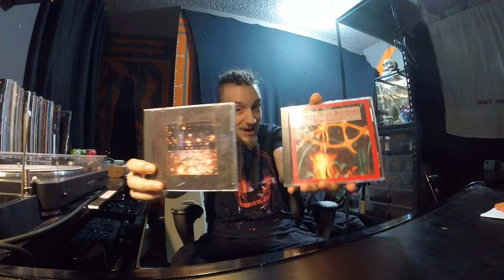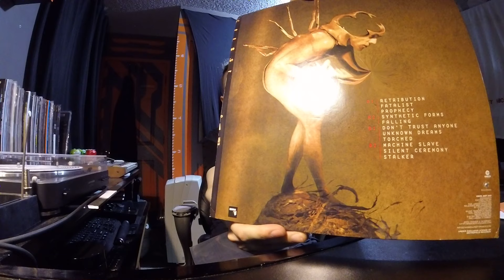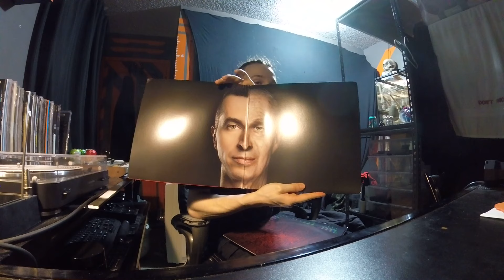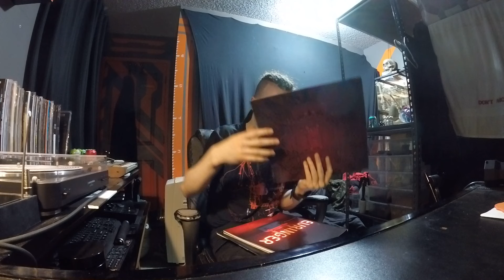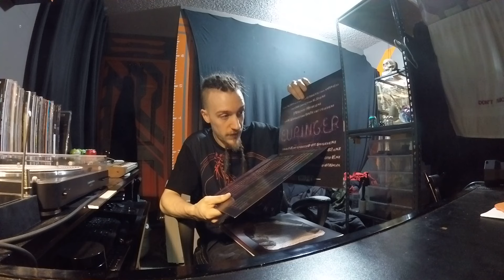VINYL MAIL 017: The Music Music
Here we go, straight up music. I think it's the first time I'm showing CDs, there'll be more

CDs
Ministry - Filth Pig
Front Line Assembly - Hard Wired
Controlled Bleeding - Trudge
Controlled Bleeding - Penetration

The Vinnels
Front Line Assembly - Implode (Black)
EURINGER - EURINGER (Frosted w/ Blue Splatter)
EURINGER - EURINGEREMIX (Clear)